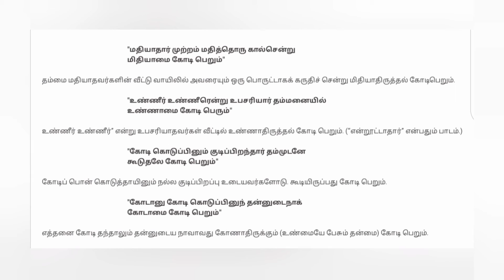ஒரு நிமிடத்தில் நாலு கோடி பாடல்கள்- oru nimidaththil naalu kodi padalgal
"மதியாதார் முற்றம் மதித்தொரு கால்சென்று
மிதியாமை கோடி பெறும்"

நம்மை மதியாதவர்கள் வீட்டிற்கு தேடி சென்று அந்த வீட்டு வாசலை மிதிக்காமல் இருப்பது கோடி பெறும்

"உண்ணீர் உண்ணீரென்று உபசரியார் தம்மனையில்
உண்ணாமை கோடி பெரும்"

மன நிறைவோடு மகிழ்ந்து நம்மை உபசரிக்காதவர் வீட்டிற்கு சென்று அங்கு உணவு உண்ணாமல் இருப்பது கோடி பெறும்

"கோடி கொடுப்பினும் குடிப்பிறந்தார் தம்முடனே
கூடுதலே கோடி பெறும்"

எத்தனை கோடிகளை கொட்டி கொடுத்தாலும் நல்ல குடியில் பிறந்தவர்களை விட்டு பிரியாது அவர்களுடனே கூடி இருத்தல் கோடி பெறும்

"கோடானு கோடி கொடுப்பினுந் தன்னுடைநாக்
கோடாமை கோடி பெறும்"

பல கோடி கொடுப்பினும் கொடுத்த வாக்கை மீறாமல் இருந்து சத்தியத்தை காத்தல் கோடி பெறும்